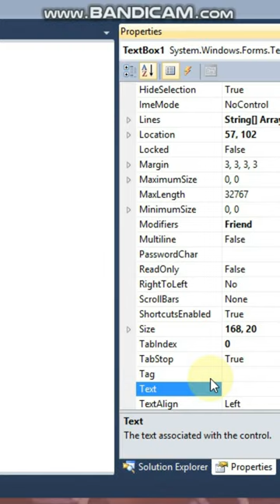How to restrict input length of the TextBox in VB.Net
This channel teach you Microsoft VB.Net programming using videos. You can learn real programming needs without wasting your valuable time.